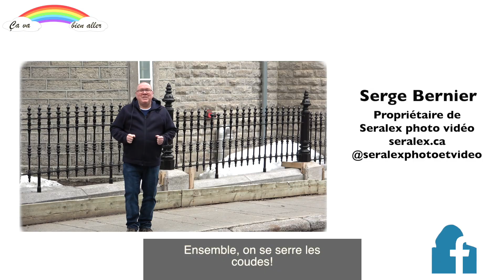On se serre les coudes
Voici un collectif de femme entrepreneurs. On se serre les coudes!